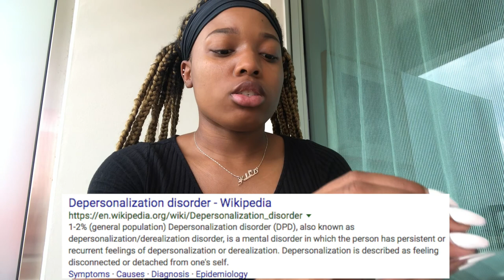GRWM in PUERTO RICO!! : Positivity, Haters and DPDR . || KalahDenese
Open Me For More Me! :)

Thank you guys for watching my video! It means so much! :)

Random Q&A's:

Whats your name?-Kalah

Age?-19

What country do you live in?-United States

What kind of camera do you use?- Nikon Coolpix s6900

When do you post videos?- As much as I can!

What kinds of videos can I request?-Any Kind! (appropriate please )